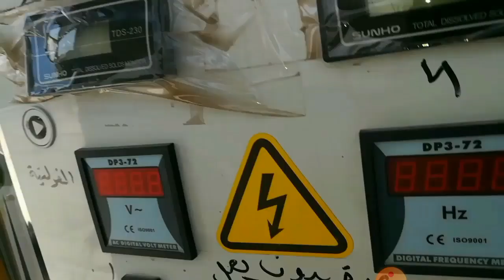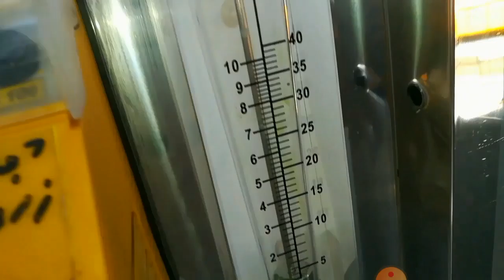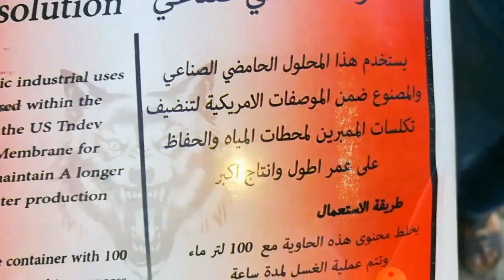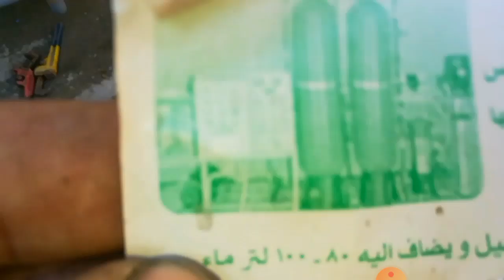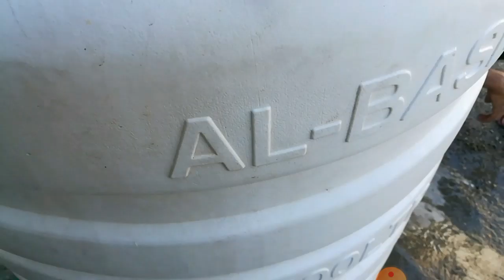انتبهو محطات المياه Ro